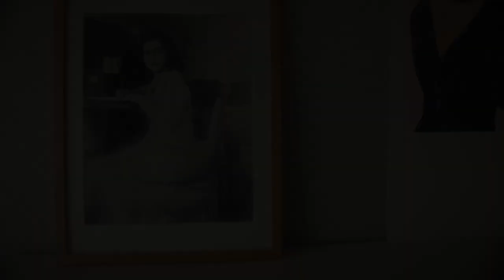A Small Light | First Look | Disney+ Singapore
Based on true events, ASmallLight is the remarkable story of Miep Gies, the young woman who hid the Frank family during WWII and preserved Anne’s diary.

The limited series is coming soon to DisneyPlusSG.